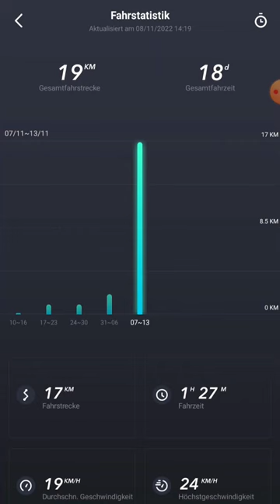Das Teil kann schon was 🤩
Hier bekommt ihr den E-Scooter

📺 Hier kommt ihr zu unseren weiteren Videos! ▼